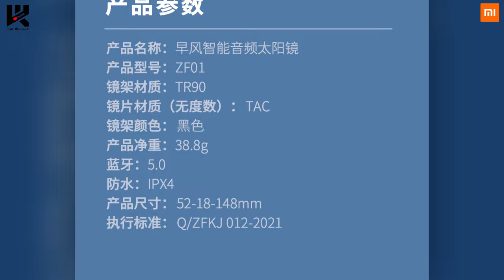Солнцезащитные очки Early Wind Smart Audio (можно настроить степень) 12 новинок Xiaomi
2560 магазинов с кэшбэком получи
200 рублей за регистрацию!
Новые товары!